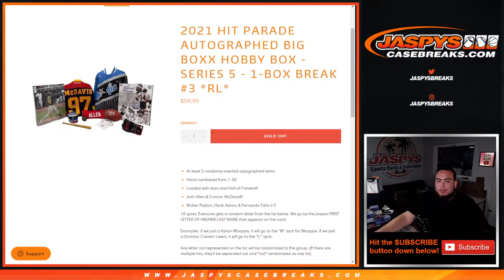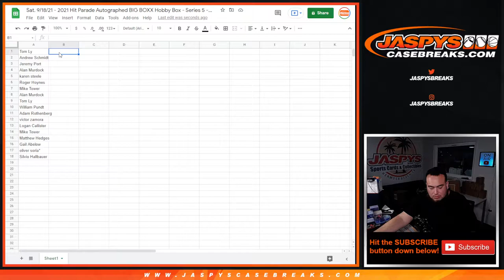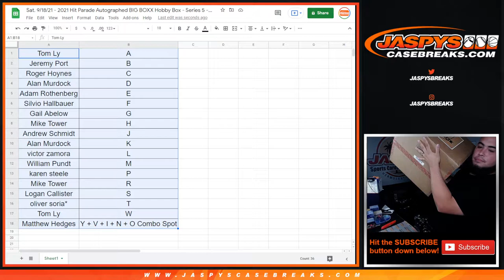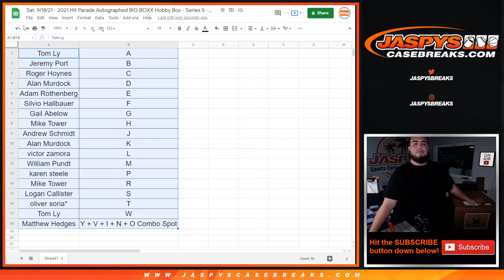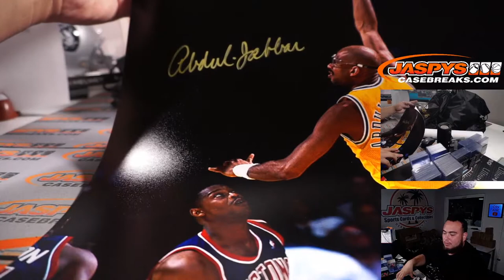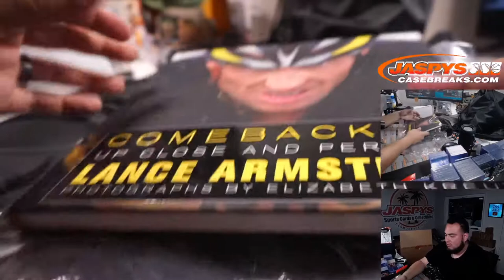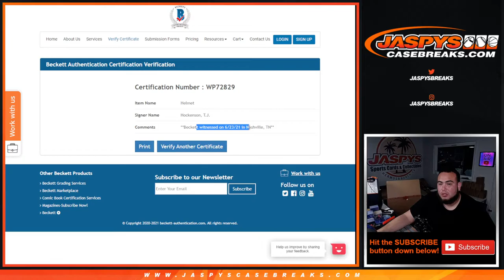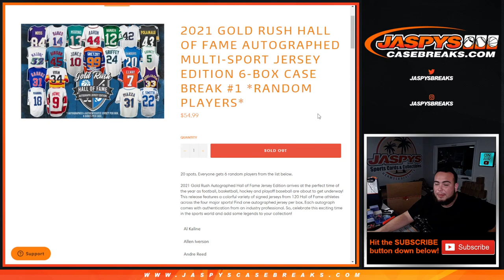Sat. 9/18/21 - 2021 Hit Parade Autographed BIG BOXX Hobby Box - Series 5 - 1-Box Break #3 *RL*